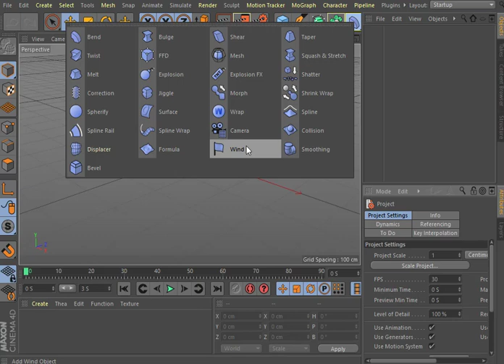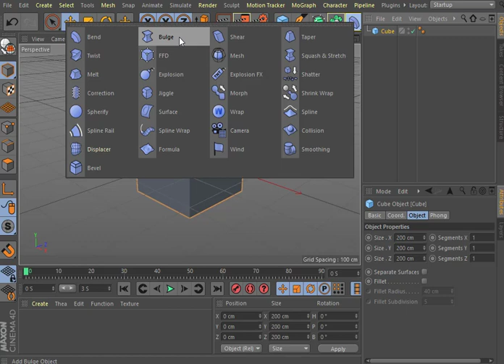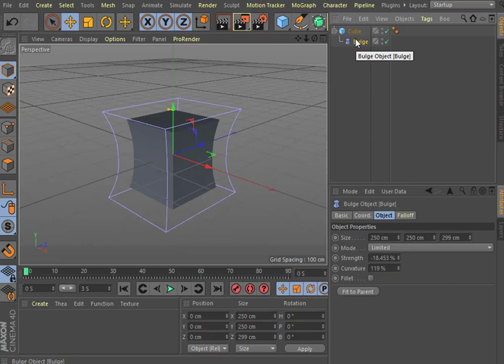Aula 34 Deformador Wind e Bulge